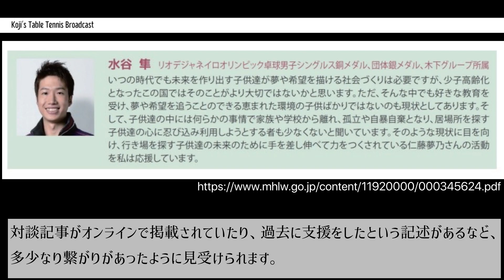【時事問題】一般社団法人Colaboの資料に水谷隼氏の賛同メッセージが出現。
広く知られるべき問題だと思いますので、取っ掛かりにでもなればと思って投稿しました。

水谷隼選手を応援しております。本当に心配の意が強い。
でもなんかあったら即消します。